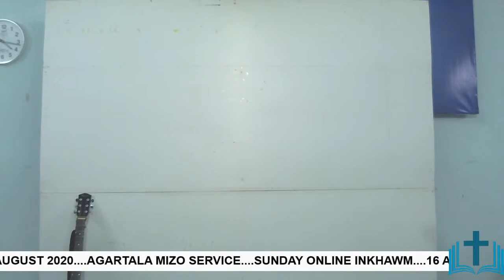Agartala Mizo Service Live Stream 16 AUGUST 2020